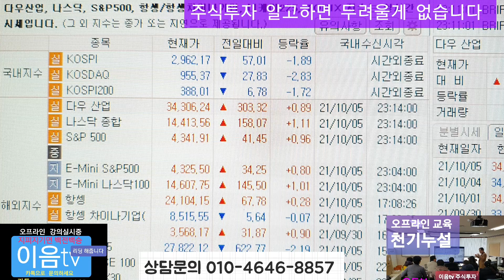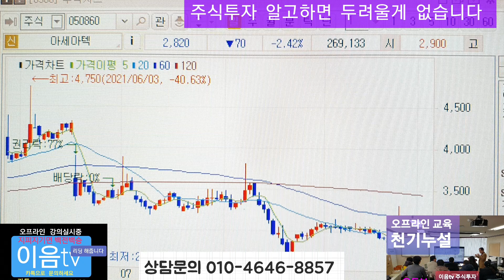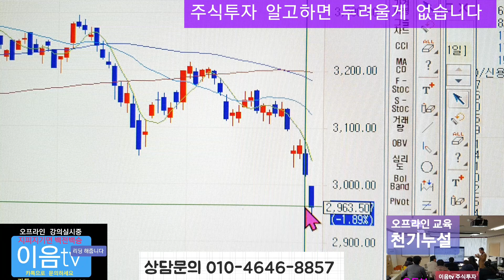주식투자 코스피 바닥 찍었나 대응방법 안심종목 으로 분할로 매수가능 종목은 !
주식투자 는 알고하면 승률이 높습니다 주식투자 는 심리로 하는게 아니고 실력으로 확실하게 분석하고 믿고 하는게 맞습니다